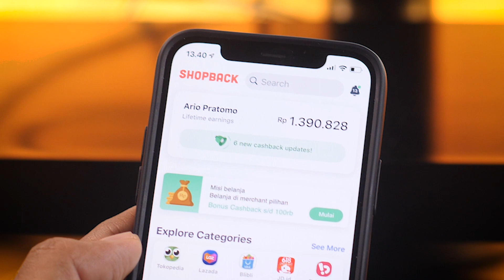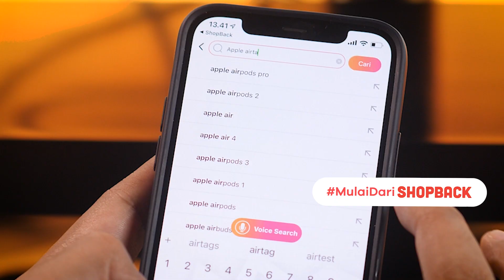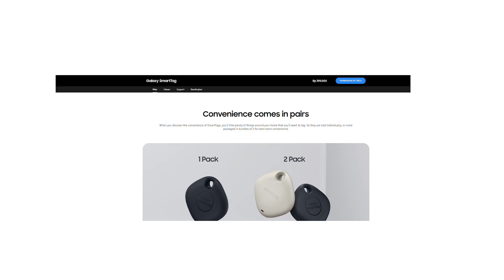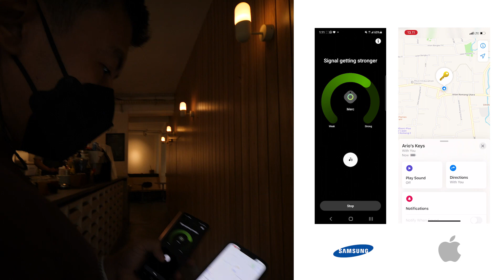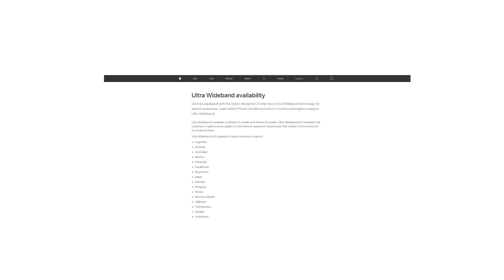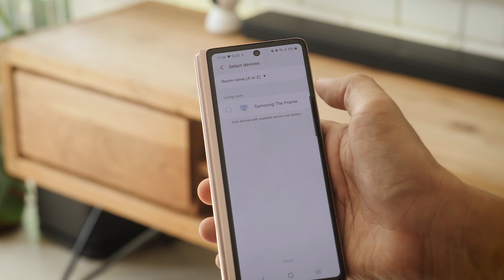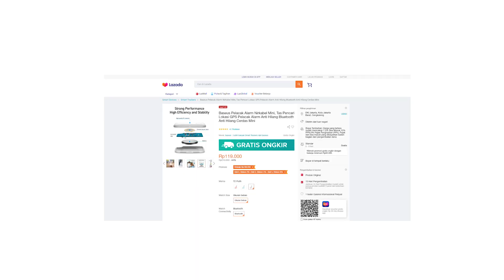Apple Tag vs. Samsung SmartTag: Pilih Mana?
Yes, Obat Lupa kan? Fungsi utamanya itu. Kalo kalian selalu inget naro kunci, tas, dan lain-lain yang bisa dihubungkan ke obat lupa ini, ya jangan dibeli. Tapi apakah yang membuat orang menentukan pilih antara Apple AirTag & Samsung SmartTag

Simak Videonya, semoga membantu menentukan.

Video ini disponsori oleh:

Yang mau belanja online jangan lupa pakai ShopBack! Akan ada cashback untuk setiap transaksi online yang kamu lakukan di merchant dan ecommerce favoritmu melalui ShopBack. Jadi belanja online dobel dobel untungnya karena

2. Nanti kamu akan diarahkan ke halaman promo ShopBack
3. Pilih merchant e-commerce favoritmu
4. Klik dan nanti akan diarahkan ke store e-commerce
5. Belanja dan bayar seperti biasa
6. Cashback nya akan masuk ke akun ShopBack kalian

Silakan,

Follow gue di Instagram & tiktok @sheggario
Follow Nucha di @nuchabachri